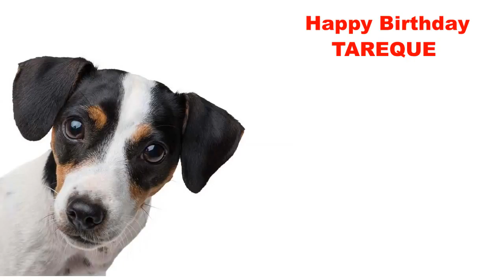Tareque Dogs Perros - Happy Birthday